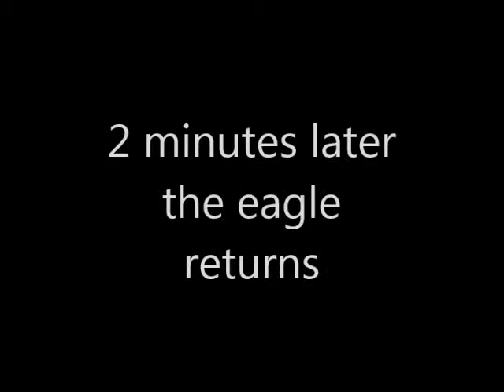0423 1242 eagle off inland, 1244 eagle returns to the nest